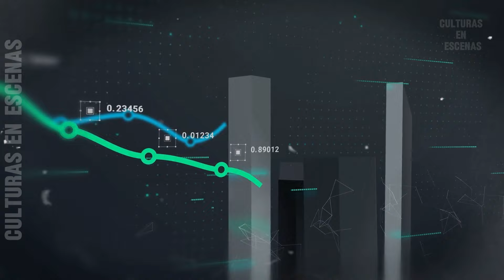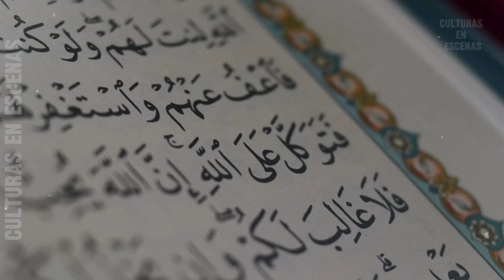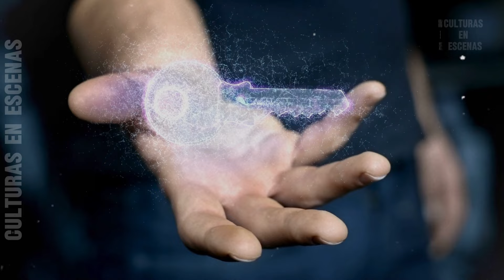EL PAÍS DONDE YA NACES VIEJO ➣ ASÍ ES COREA DEL SUR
Así es la vida en Corea del Sur ➣ el país donde ya naces viejo

🌍Corea del Sur, un país fascinante y enérgico ubicado en el este de Asia, es una tierra de contrastes sorprendentes y una rica diversidad cultural. Desde las bulliciosas calles de Seúl hasta las serenas costas de Busan, Corea del Sur ofrece una experiencia única que combina lo moderno con lo tradicional.

En el corazón de Corea del Sur se encuentra Seúl, una metrópolis vibrante que fusiona la tecnología de vanguardia con una profunda historia y cultura. Aquí, los rascacielos relucientes coexisten con palacios históricos y mercados tradicionales, creando un escenario urbano dinámico y emocionante. Seúl es el epicentro de la industria del entretenimiento K-pop y el hogar de innovadores tecnológicos como Samsung y LG.

Más allá de la bulliciosa capital, la naturaleza exuberante de Corea del Sur ofrece un contrapunto tranquilo y asombroso. Desde las majestuosas montañas Taebaek en el norte hasta las playas de ensueño en la costa sur, el país ofrece una variedad de paisajes impresionantes para que los viajeros exploren y disfruten. La rica historia y la arquitectura antigua se revelan en lugares como Andong, donde los templos budistas y los palacios reales ofrecen una visión fascinante del pasado del país.

La economía altamente desarrollada de Corea del Sur, junto con su énfasis en la educación y la innovación, la ha convertido en una potencia global en campos que van desde la tecnología hasta la moda y la belleza. Pero más allá de sus logros económicos, es la cálida hospitalidad y la amabilidad de su gente lo que deja una impresión duradera en los visitantes.

En resumen, Corea del Sur es una tierra de maravillas modernas y tradiciones antiguas, donde la aventura espera en cada esquina y donde el pasado y el futuro convergen en una experiencia única y cautivadora.

0:00 - EL PAÍS DONDE YA NACES VIEJO ➣ ASÍ ES COREA DEL SUR
3:00 - Suscríbete al canal
7:00 - ¡Dale un pulgar arriba!
9:00 - Comparte este video

👍 Muestra tu apoyo con un pulgar arriba